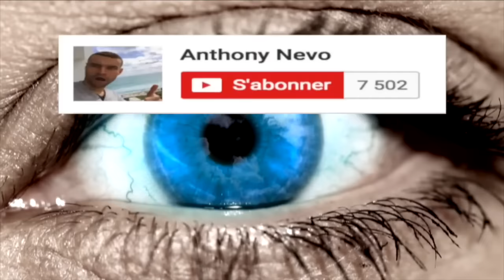La parole c'est du VENT l'action c'est du POUVOIR !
Faites parlez-vous les amis par vos actions et non par vos paroles, l'action c'est du pouvoir et c'est l'action qui vous permet de transformer votre VIE une parole n'a aucun pouvoir tant qu'elle n'est pas suivie d'une action concrète.